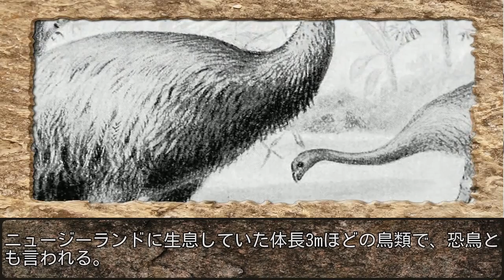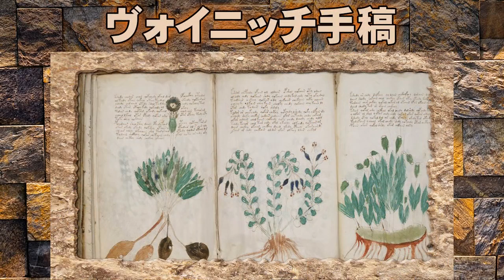未だ真相が解明されていない12の遺跡・遺物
1. サクサイワマン
2. 竜游洞窟
3. 恐鳥モアの足
4. ヴォイニッチ手稿
5. 太陽の門
6. ギョベクリ・テペ
7. 与那国島海底地形
8. ランス・オ・メドー
9. 石器時代の長大トンネル
10. モヘンジョダロ
11. 切りかけのオベリスク
12. コスタリカの石球